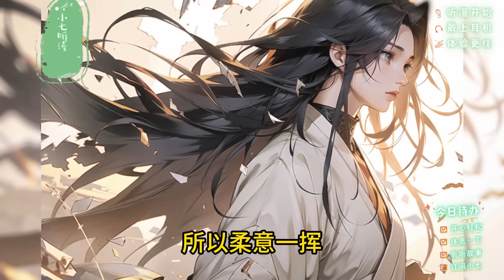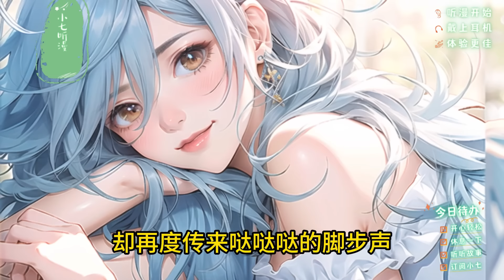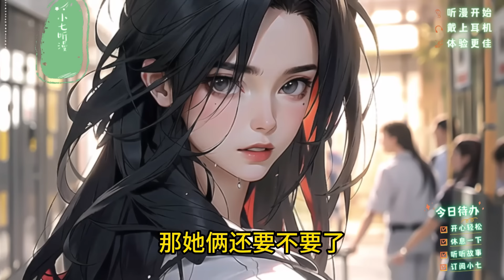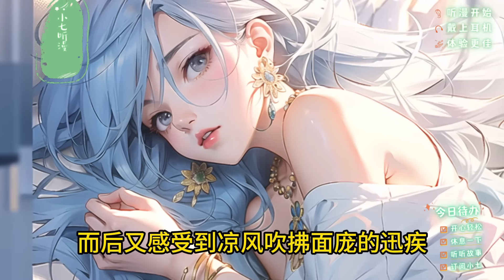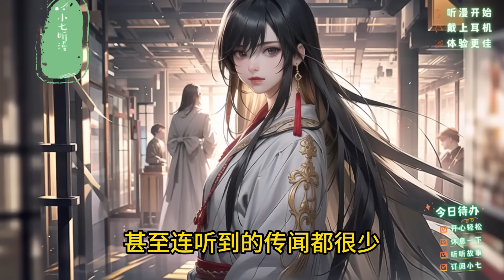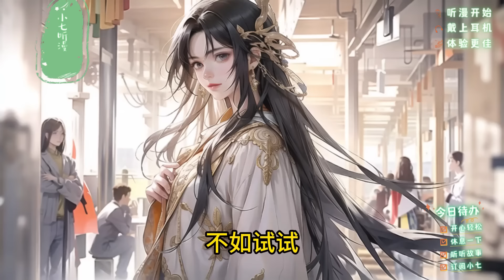《绝美师尊只想苟着躺平，徒弟助她开启自强系统》绝美师尊只想在凡间苟着摆烂，连徒弟你都看不下去了，囚禁她逼她自强。EP1[MultiSub]爽文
绝色师尊明明是可以逍遥世间的无上仙尊
但她却只想待在一个凡人城池里躺平摆烂
能躺着坚决不坐着能坐着坚决不站着
由于她实在太过躺平
结果连我的系统都看不下去
于是发布任务让我镇压囚禁她
只希望她有所改变
然而师尊却把密室当做自己的新家
躺得更舒服了
软榻上一位姿容端丽身段婀娜的女子
撑起软绵无力的身子
咬牙切齿满脸怒意的对着我
你这逆徒居然暗算为师
姜玉瑶可谓是气得浑身发抖
胸口都在不断起伏